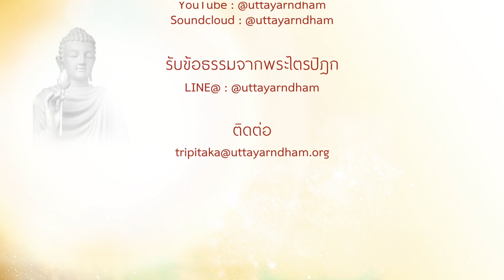5. โกณฑัญญพุทธวงศ์ที่ ๒ | อภิระบบแห่งพระสัมมาสัมพุทธเจ้า | พุทธวงศ์ | ตอนที่ 5/31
ขอขอบคุณ ดนตรีประกอบ
"พระโพธิ์แก้ว"
จำรัส เศวตาภรณ์
Green Music Co.,Ltd.